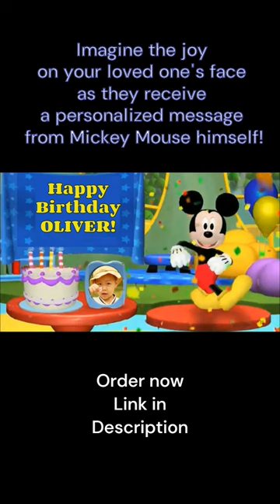Mickey Mouse greets OLIVER!